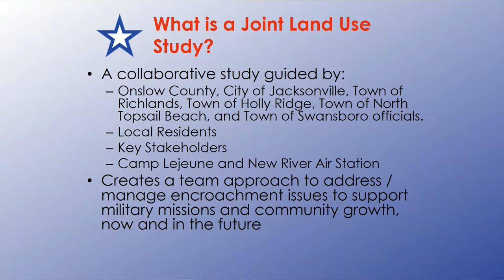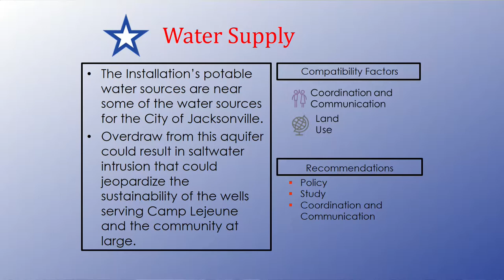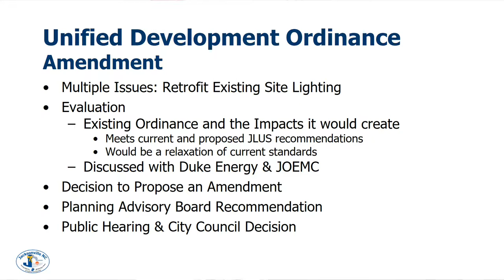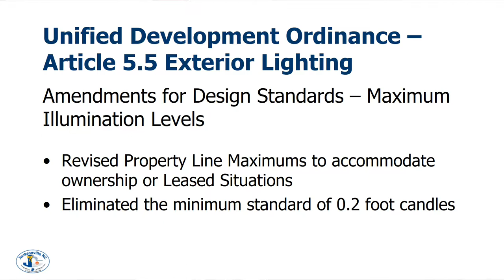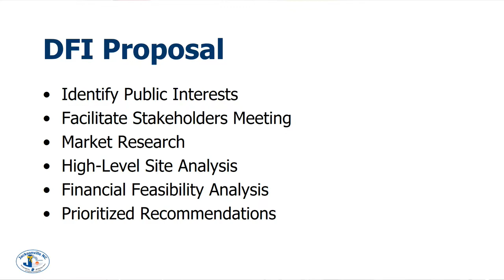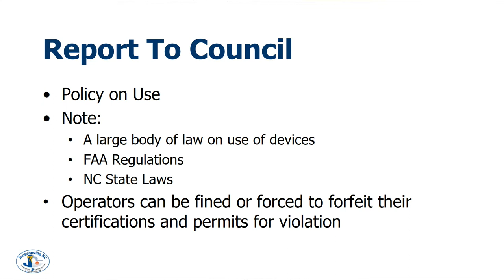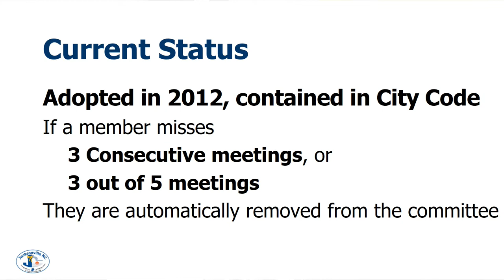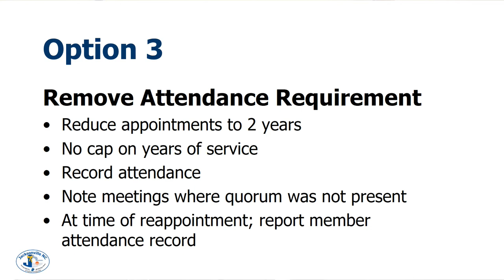Jacksonville City Council Workshop - June 18, 2019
Regular Workshop Meeting of the Jacksonville City Council, held June 18, 2019 in Meeting Rooms A&B at City Hall.